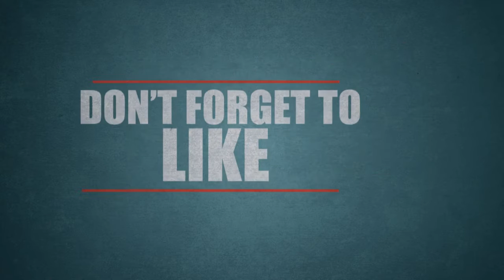கதாநாயகன் ஆசை கைவிட்ட வடிவேலு Tamil Cinema| Tamil Cinema News